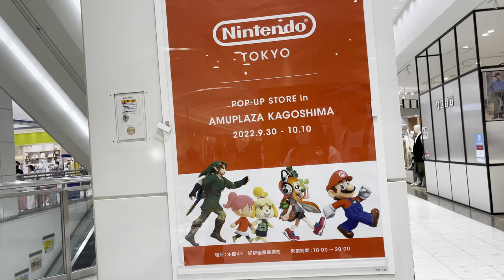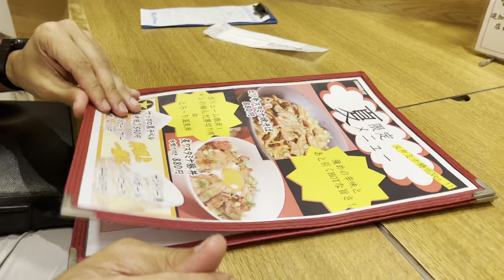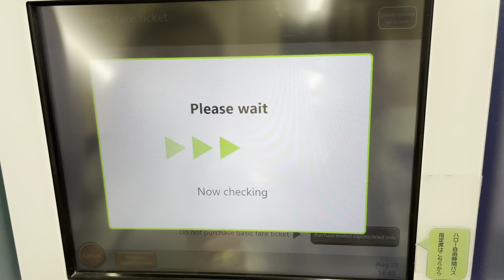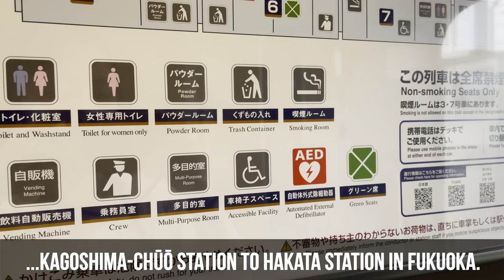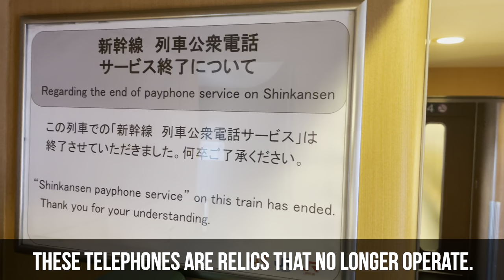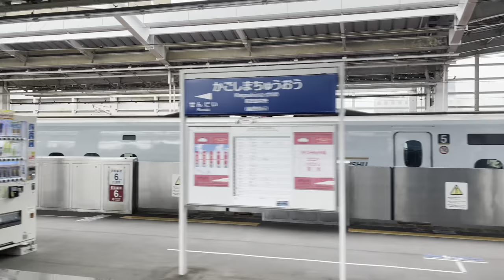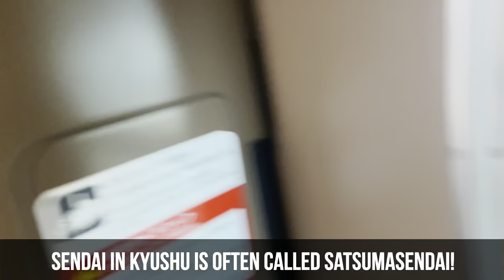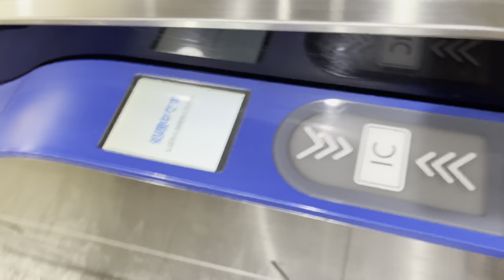Japan Travel - N700 Series Shinkansen Kagoshima to Fukuoka: Journey Across Kyushu! [CC]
Please turn on CC Subtitles

Join us Daniel and Yuka, as we begin our Journey Across Kyushu - from the southern town of Makurazaki by Bus to Kagoshima City, then high-speed travel by Shinkansen to the bustling city of Fukuoka! Our end goal is the setting for the videogame "Ghost of Tsushima" - the mysterious Tsushima Island!

Please let us know what you thought of part 2 of our Journey Across Kyushu in the comments below!

💚Follow us💚  Twitter/Instagram/TikTok/twitch :  danielandyuka
💙Support us💙
TIMESTAMPS
00:00 The Journey Begins - Makurazaki
00:50 Searching for Polar Bears
03:32 Buying Shinkansen Tickets
04:49 The Shinkansen Awaits
05:48 Exploring the Shinkansen
12:01 Arriving at Hakata Station in Fukuoka
13:28 Exploring Fukuoka
Welcome to Daniel and Yuka's channel 🌟🙋‍♂️🇳🇿🙋‍♀️🇯🇵

We are a Kiwi and Japanese International couple who love exploring Japan!

Our focus is on sharing our personal perspective of life in Japan while enjoying the beauty and diversity of Modern Japan with our viewers through our livestreams and edited videos.